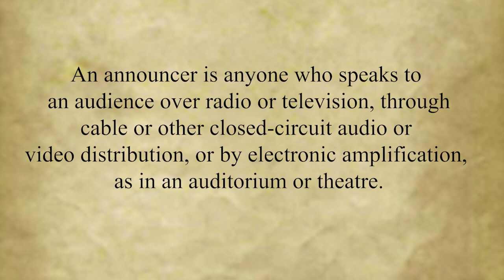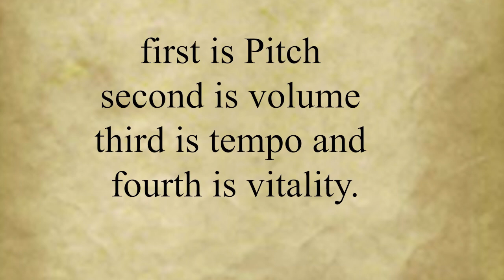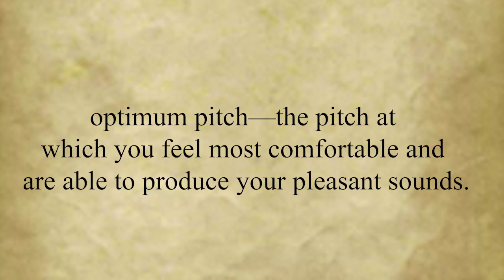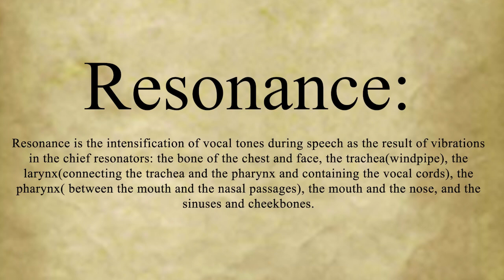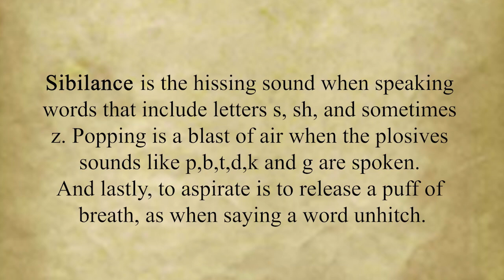Voice Analysis and Voice Production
This video presents the objectives of learning this paper--Radio and Television along with the first topic of Unit 1, which is 'Voice Production. This presents how to be a good communicator not only for being a successful announcer but also for being successful human communicator in personal life.

I am Prof. Hardik Thakkar, and I believe in presenting a simplified interesting knowledge through this channel. Keep watching my videos.